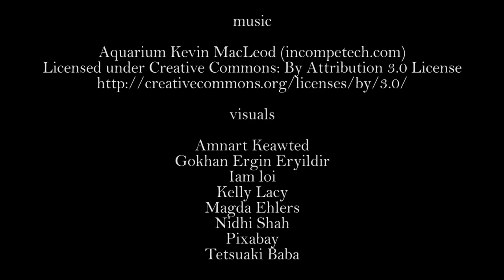Aquarium Saint Saëns